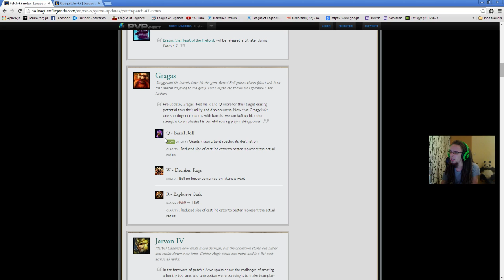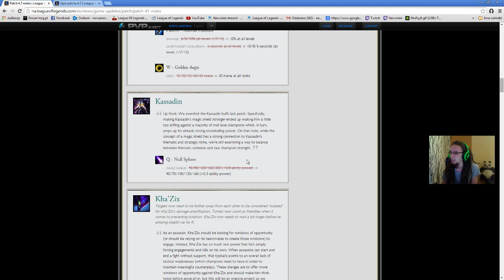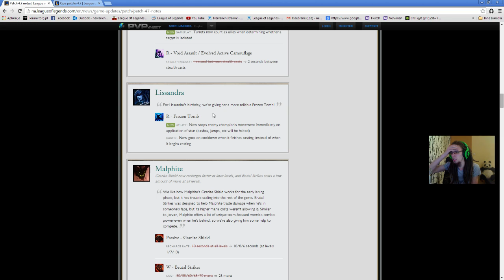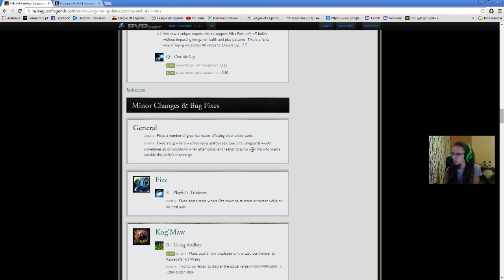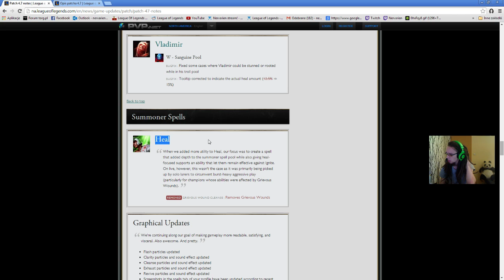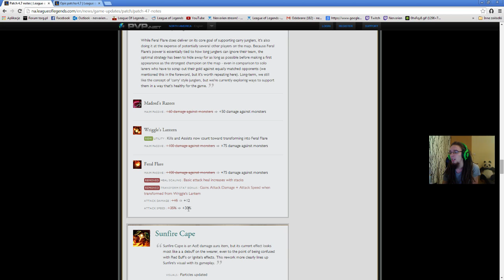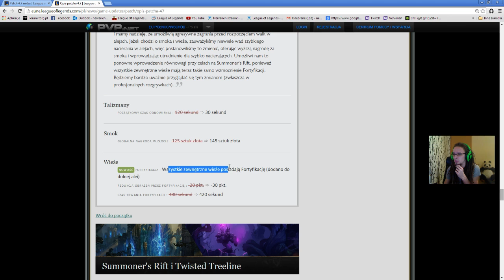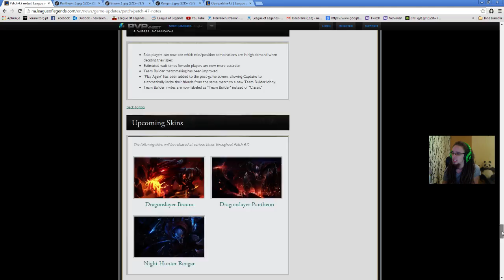Omówienie zmian w patchu 4.7